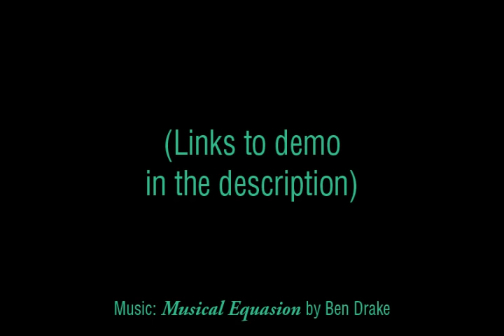YOU'RE GROUNDED! - Trailer - [demo]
A graphic adventure with turtles, quantustatic motors, explosions, keys, chests, time machines, authoritarian mothers, world domination, parallel universes, light beams, paradoxes and bugs... many bugs.